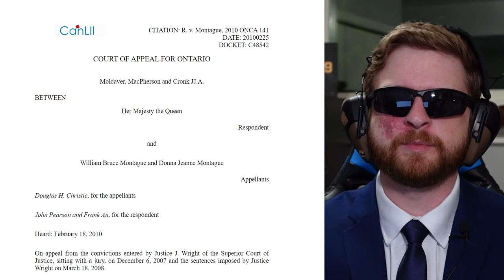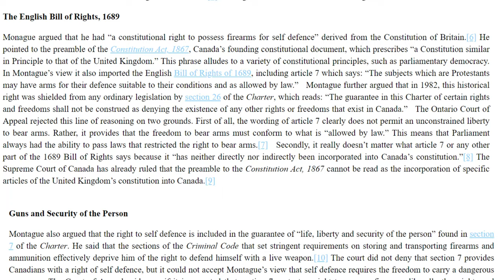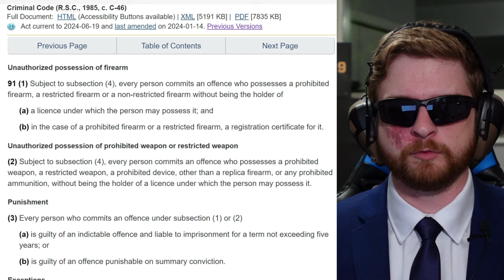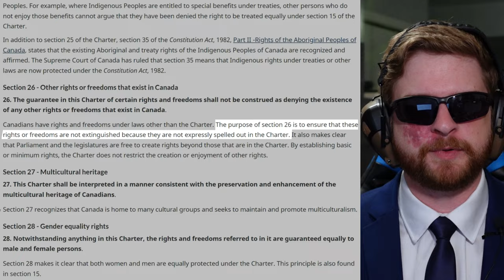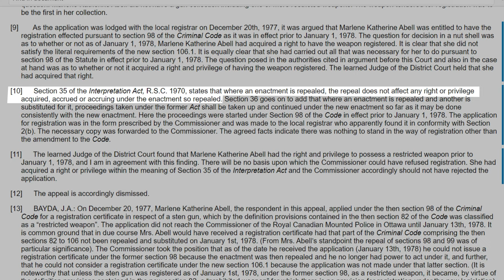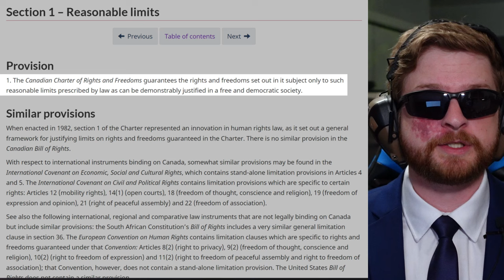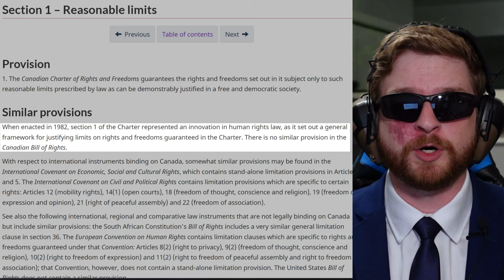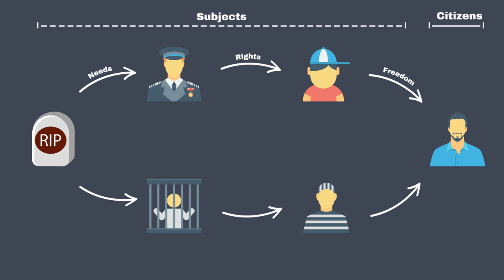Firearms in Canada. Right, Privilege, or something else? Making the Case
It is a common claim that firearms are merely a privilege in Canada since they are not a right. However that's not the only two options we have, and the world "privilege" should never be levied against free people.

I'm planning on doing the "making the case" type of video into a series, where I take various firearm-related topics and analyze them to make a case to hopefully help further the Gun Control Conversation in Canada. Let me know what you think of my case in the comments below and lets try to keep it civil down there. Also let me know if there are any other topics you want explained or investigated.

0:00 - Introduction and Disclaimers
0:18 - They always call it a "Privilege"
1:15 - Legal Background
4:24 - "I reject your reality and substitute my own"
4:56 - Section 26 Charter Violation
6:51 - Section 1 Charter Violation
8:01 - Privileges are not "Demonstrably Justified" in a "Free Society"
17:45 - Outro
18:10 - Outtakes